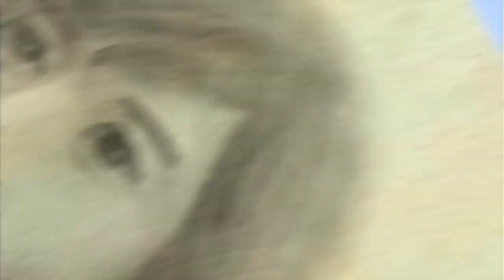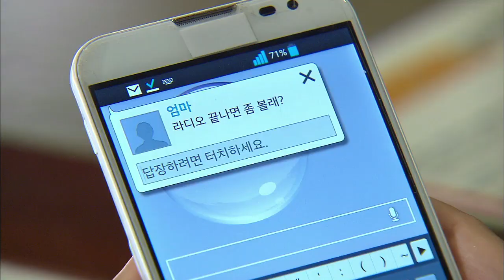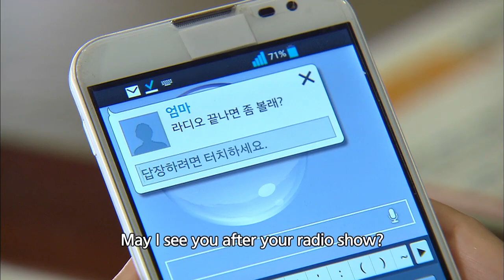A Tale of Two Sisters | 지성이면 감천 EP.74 [SUB : ENG,CHN / 2013.08.21]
Seyeong decides to go to Juhui's house. Jinsa is devastated. Seyeong tries hard to settle into life in Juhui's house but it's not easy. Coming home, she sees Yaerin and Mihwa together.